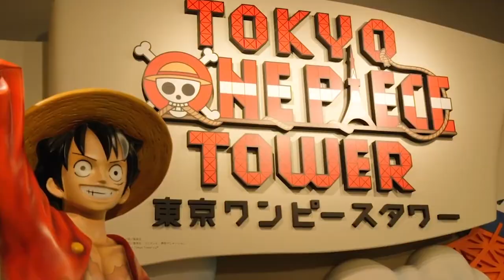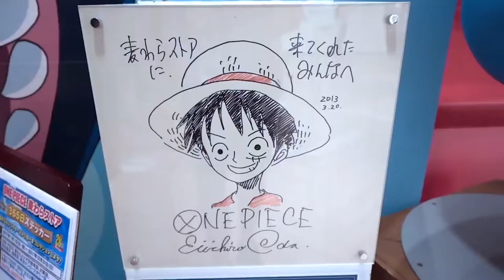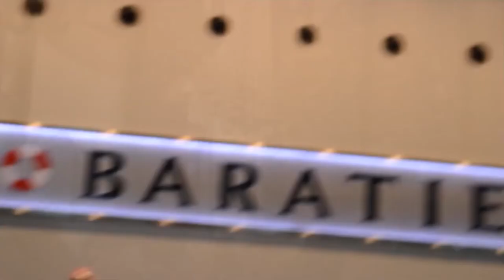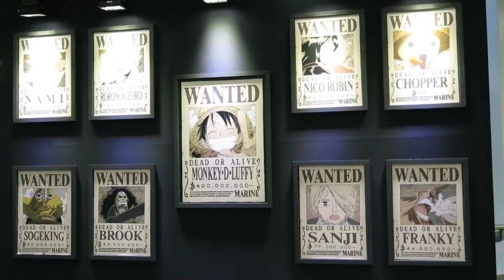Cosa vedere a tema ONE PIECE?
🔹SOCIAL
- Instagram Cappello di Paglia:

🔹STRUMENTAZIONE VIDEO
-Sony RX100M5-

Video utilizzati